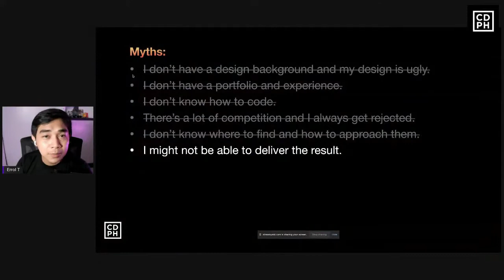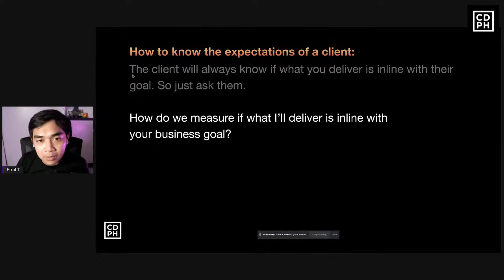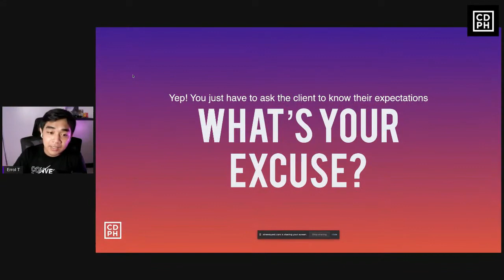Tips On Handling Client's Expectations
Here's the talk outline we'll cover:
 How to know the expectations of a client
 How to approach prospects on Freelance Marketplaces
 Worried you might not be able to deliver result?

ABOUT
Errol is the founder of Conversion Designers PH  a paid community that aims to teach Filipino Creatives the AZ of landing page design and will take even a complete beginner and transform them into a highlypaid and worldclass landing page designer.

His goal is to provide all the resources for Filipino creatives to build a thriving freelance landing page design business. .